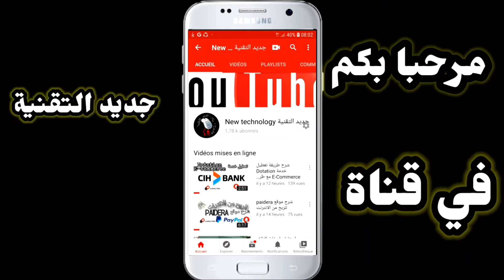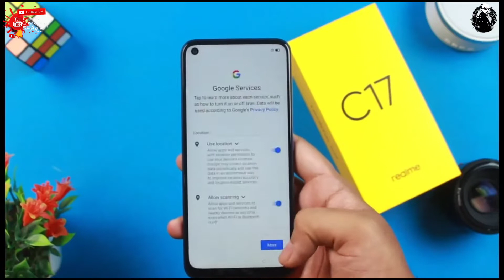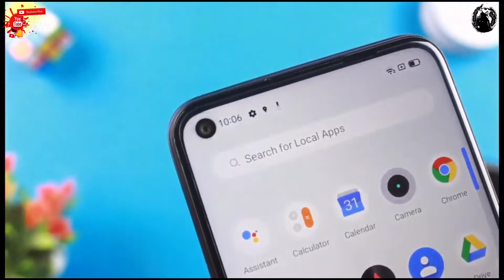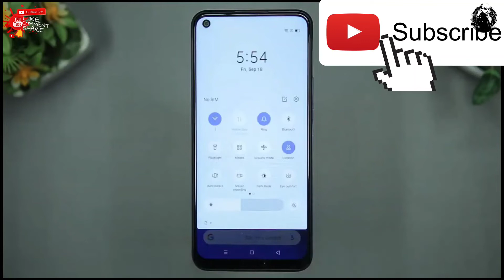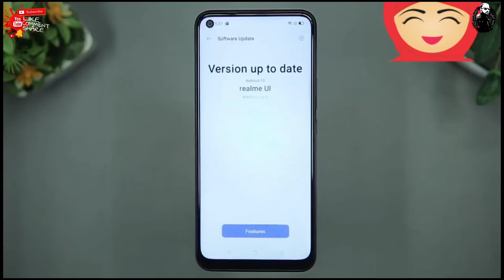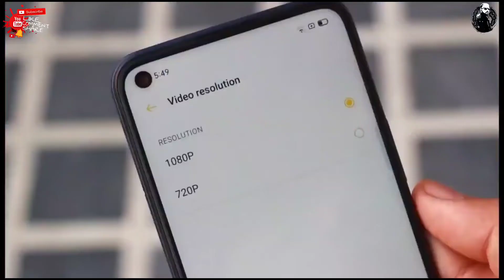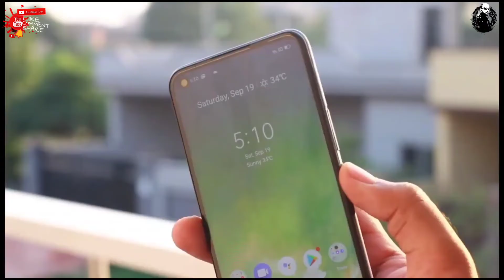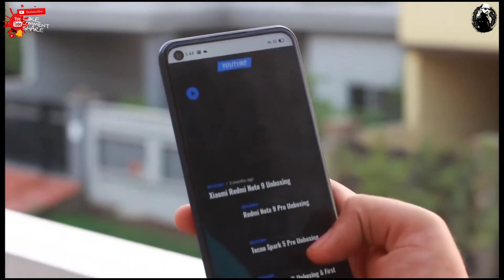مراجعة لمواصفات ريلميRealme C17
مواصفات ريلميRealme C17